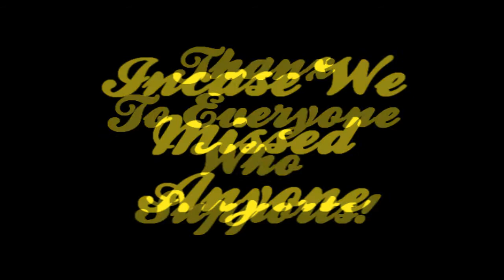M.Reck -This Is Me (Dir. By Doggie Diamonds)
Off That Juxx n Vaults 2  mixtape Droppin On 11-16